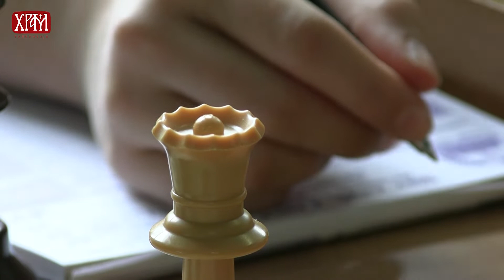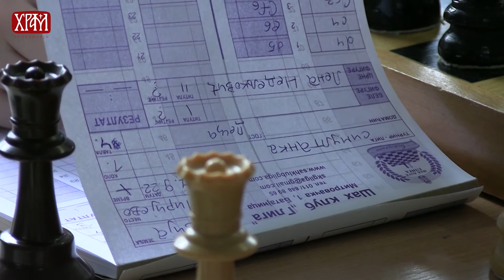Дечија шаховска симултанка